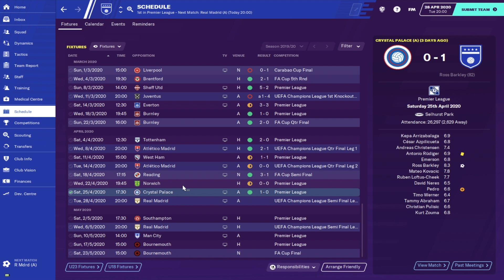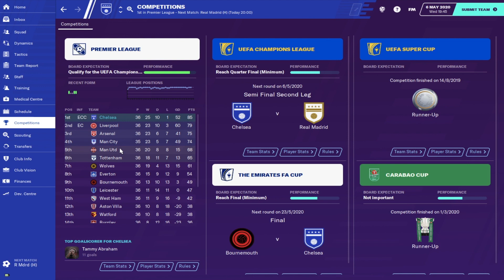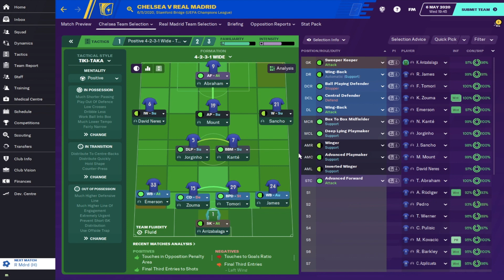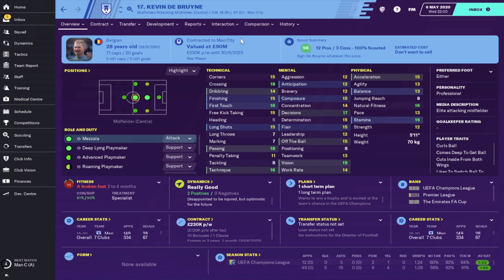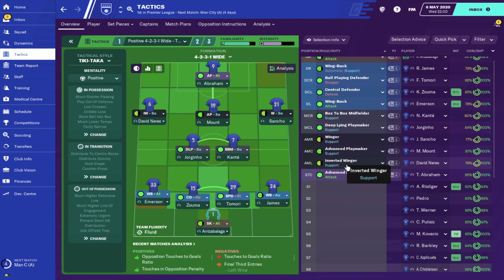Rebuilding The Bridge FM20 | Chelsea | Part 9 | Real Madrid | Football Manager 2020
Welcome to my new Chelsea save in Football Manager 2020, the first FM20 series on this channel - Rebuilding The Bridge.
In this video we play both legs of the champions league semi final against Real Madrid, can we make it to the final?